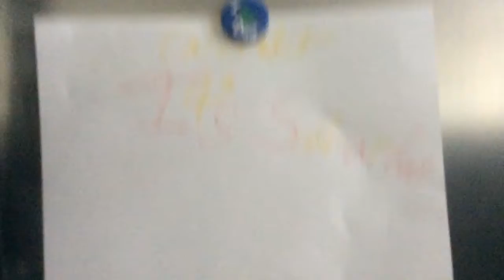Toy Movie: Charlie's Playtime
Charlie the bear cub invites his friends over to play!